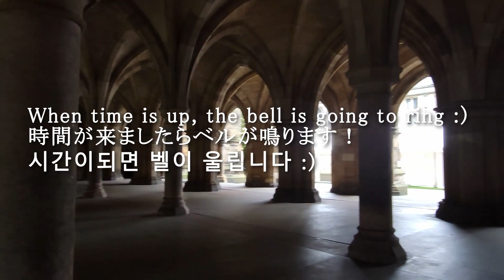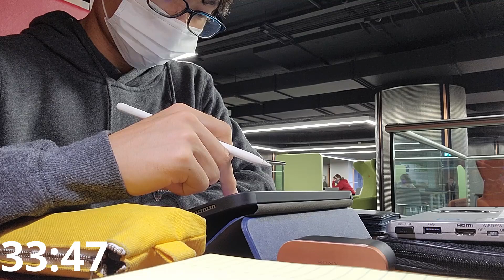STUDY WITH ME in the University of Glasgow Library | background noise, real-time, ASMR【勉強集中作業用】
Finally, I arrived at the University of Glasgow!
I have finished my quarantine for 10days, so now I am free :)
I keep studying hard in Glasgow!

And this is my daily simple Vlog channel. I do not have a time to edit videos creatively and I speak Japanese because I wanted to make vlogs as my memory.
But, I hope you are also able to enjoy the atmosphere of my daily life in Glasgow :)

Hi everyone!  I am Taiki.
I am a university student in Japan. And I am in the University of Glasgow from this September in 2021 as an exchange student for a year!

Welcome to my real-time studying video! I’m so happy to study with you again. Let's study for the future!

And, I hope that this study video helps you avoid using social media during the study.  I hope this would get you more motivated for studying.

I also wonder what type of videos you like, study at the library or study at home? Your opinions are quite important for me; and, if you let me know what type of videos you like to watch, I would be happy :)

I’ll see you all very very soon.

こんにちは！日本の大学四年生のTaikiです。
2021年の秋から、イギリスのuniversity of Glasgowに交換留学に行くことになりました！
将来に向けて、これからも勉強に力を入れていきます💪
皆さんも是非一緒に、勉強を頑張りましょう！

また何かご意見がございましたら、是非コメント欄にて教えて頂けると幸いです！

안녕하세요! 일본의 대학 4 학년 Taiki입니다.
2021 년 가을부터 영국 university of Glasgow에 교환 학생으로 갈 수있게되었습니다!
미래를 향해 앞으로도 공부에 주력하고 있습니다 💪
여러분도 꼭 함께 공부를 열심히합시다!

또한 무엇인가 의견이 있으시면 꼭 의견으로 알려 주시면 감사하겠습니다!